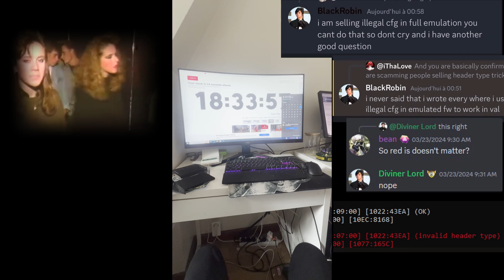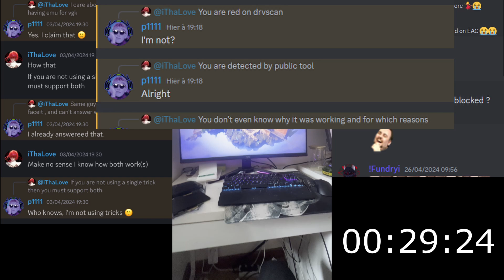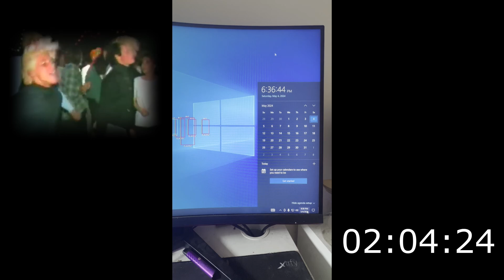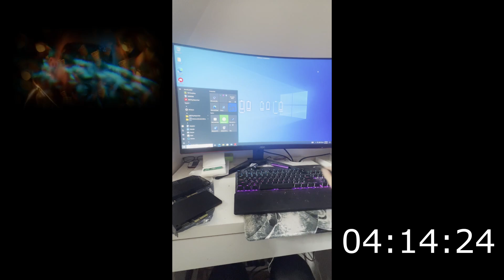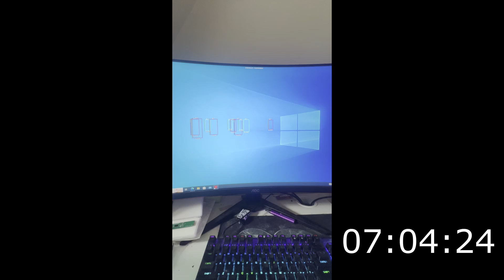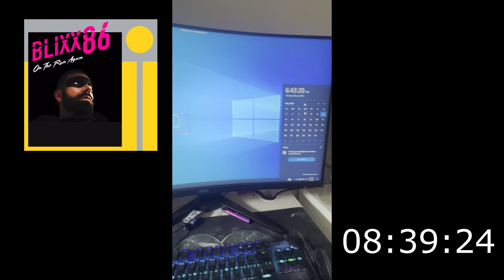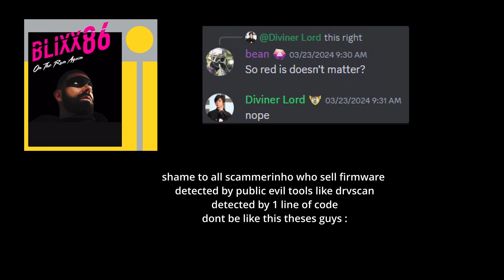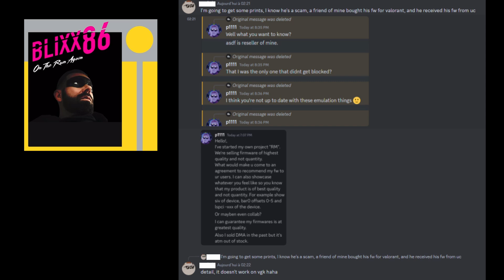I Finally Realized : DMA Attack Demo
dont ask